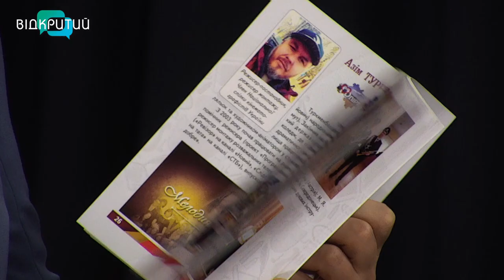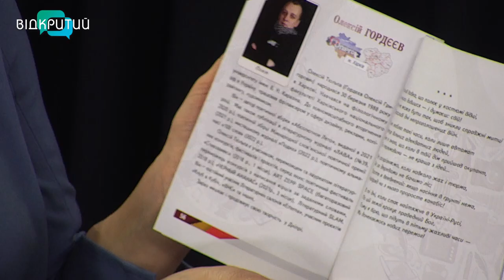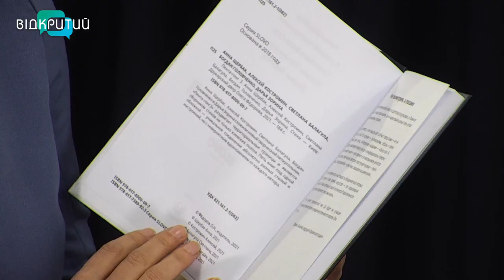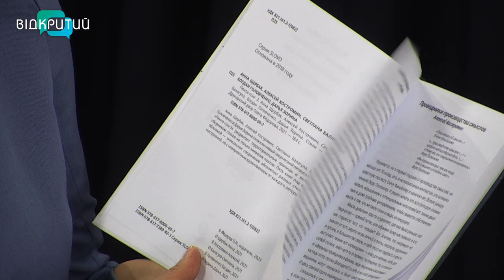Анна Щербак та Олексій Тюльпа у програмі "Фреш" з Юлією Сиротою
День єднання з'явився лише минулого року.
Що означає для українців це свято - поговоримо з Анною Щербак - поеткою, організаторкою літературних заходів, головою літературного салону "Etterna" (м. Харків) та Олексієм Тюльпою - поетом (м. Харків).